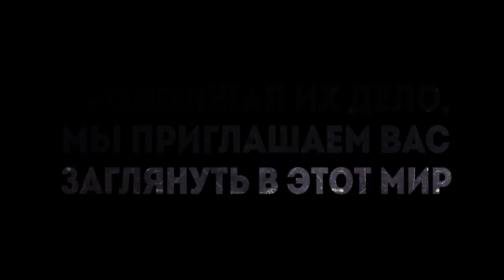Работа над неврозом часть 7 РЕАЛИТИ